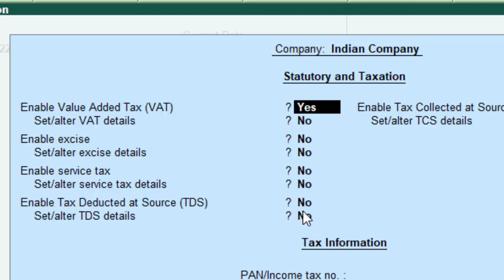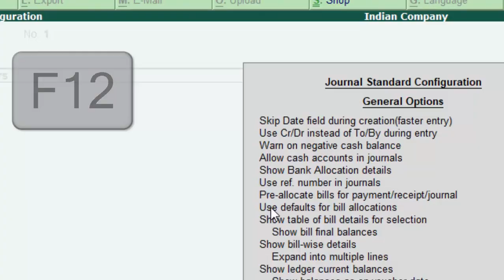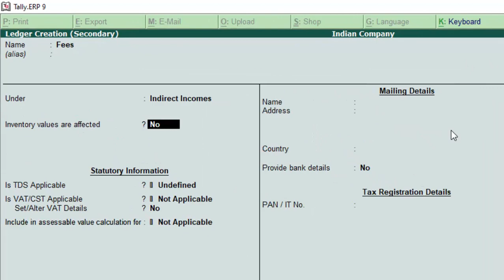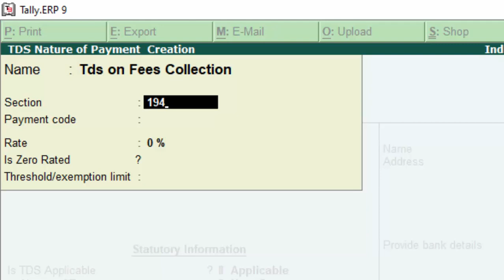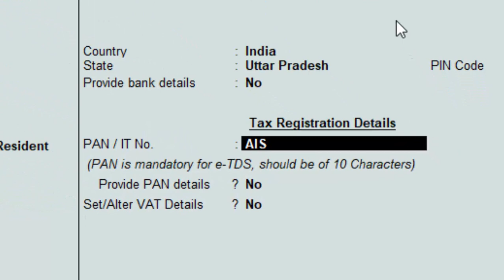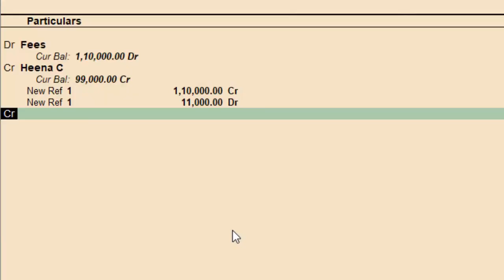TDS in Tally ERP-9@COMPUTEREXCELSOLUTION